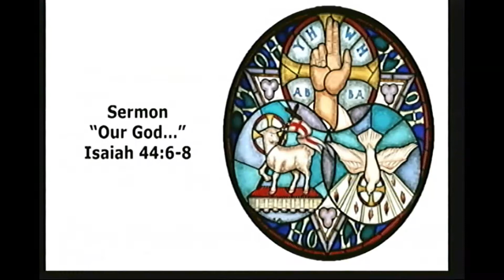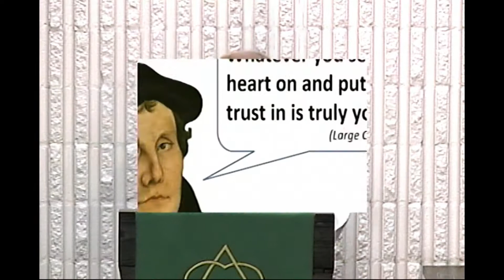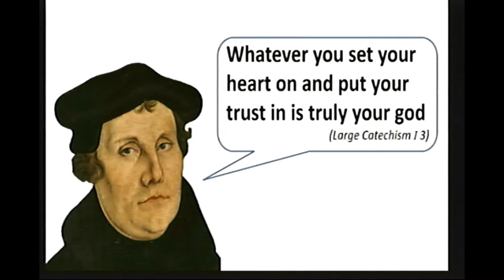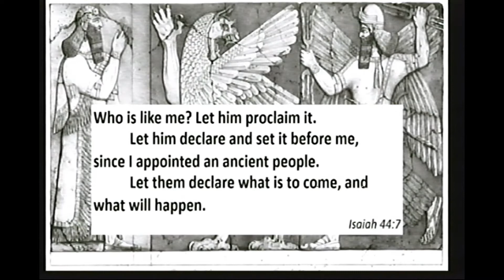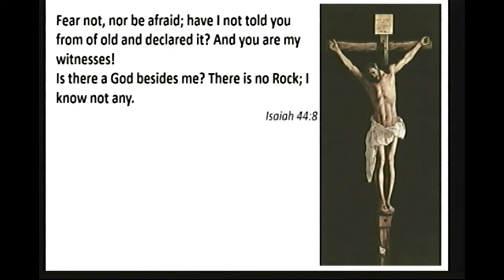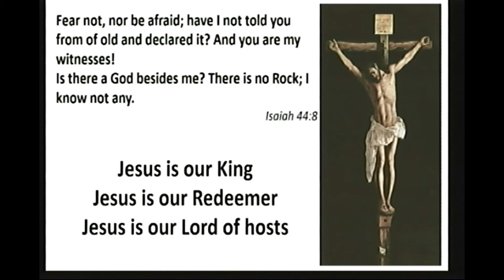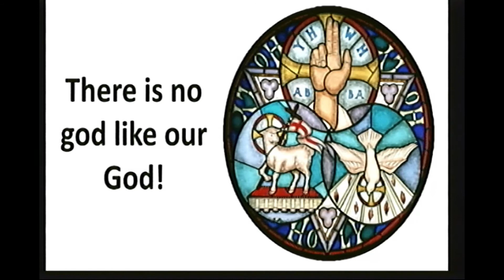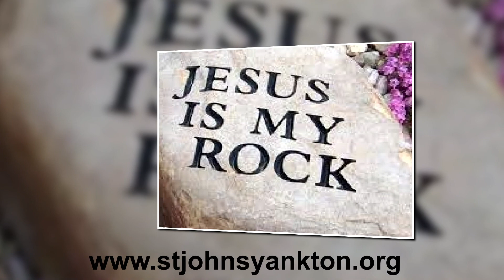Sermon Sunday July 19, 2020 St. John's Lutheran Church (Yankton, SD)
Sermon July 19, 2020 at St. John's Lutheran (Yankton, SD).